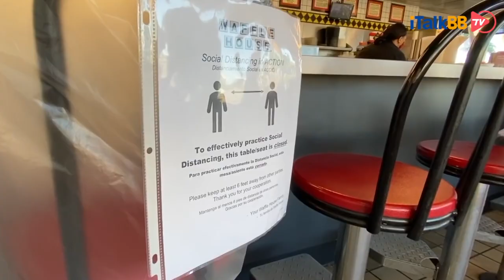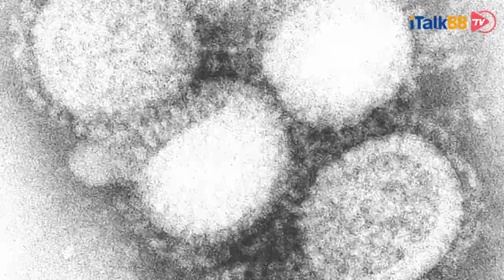美国100万确诊，多数州却开始悄然重启经济。复工，您准备好了吗？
i资讯 美国 复工 禁足令 经济复苏 reopening stay at home

阿拉斯加州、得克萨斯州、密歇根州、肯塔基州、密西西比州在内超过10个州已经宣布各自的“有限制”商业重启计划，小型服务类商业活动在遵照指导意见、进行适当防护情况下可以重新开放。田纳西州还宣布餐馆也可以重新营业。而如此早的开始复工，各州准备好了吗？